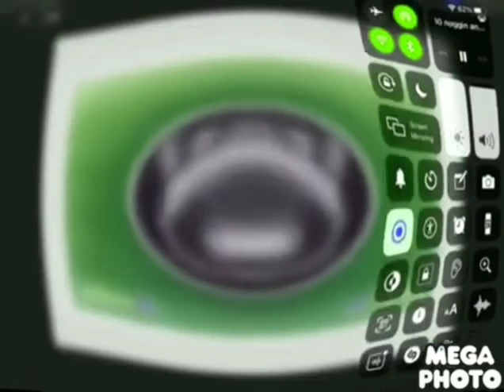I Killed 10 Noggin and Nickjr Logo Collection Effects in Lost Effect